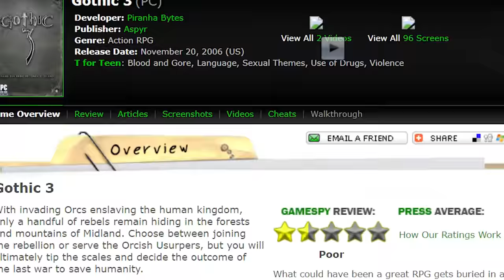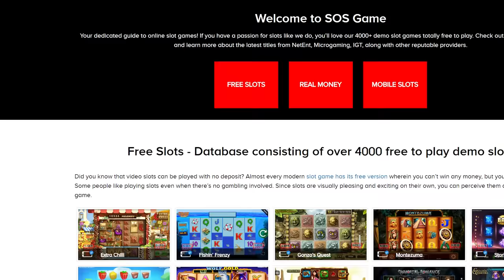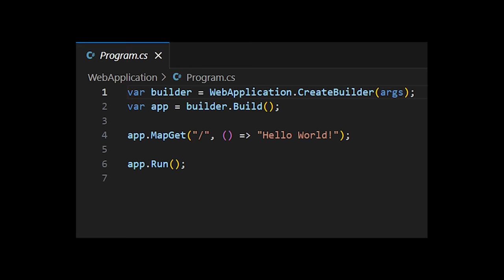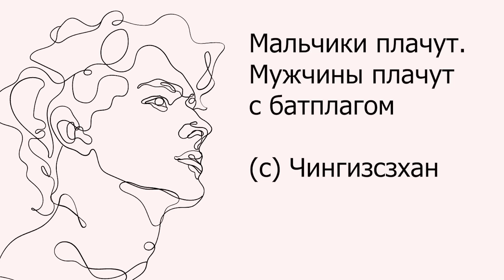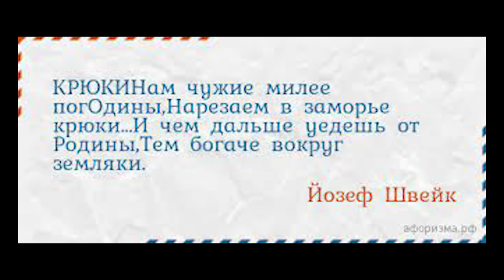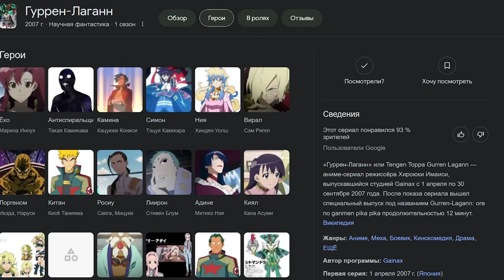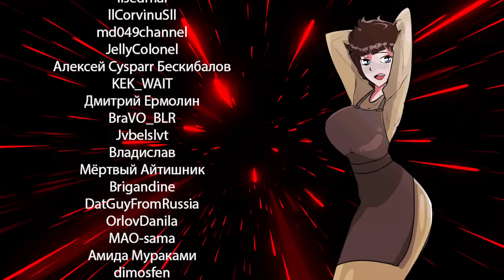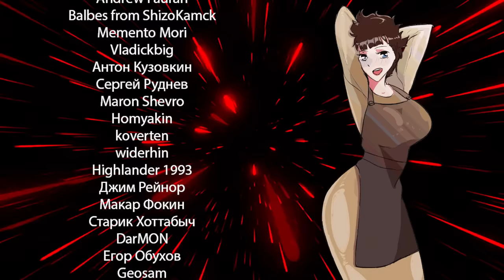Кратко про Gothic 3: Forsaken Gods (Часть 1)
Большое спасибо за помощь в создании ролика:
Канал где я сейчас стримлю:  @DEGRASTREAM